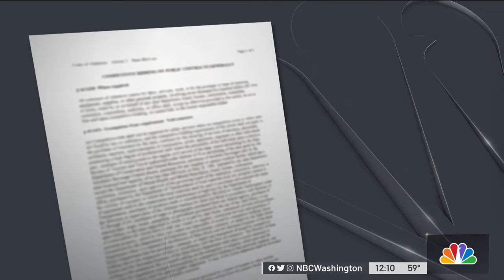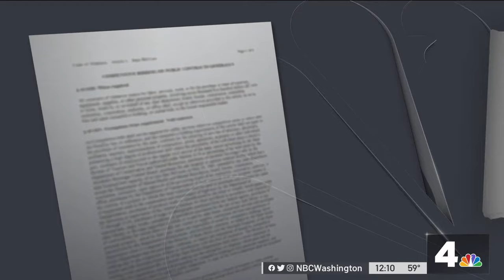Congress Releases Damning Report on 'Toxic' Washington Commanders Culture | NBC4 Washington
The Washington Commanders organization covered up decades of sexual misconduct and the team’s owner Dan Snyder tried to interfere with investigations into allegations of a toxic workplace, according to a scathing congressional report released Thursday.

The U.S. House Committee on Oversight and Reform released their 79-page report detailing findings from an investigation that lasted almost 14 months.